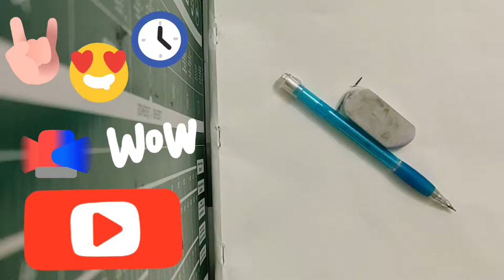HOW TO DRAW D.VA | OVERWATCH | STEP BY STEP HYPERLAPSE TUTORIAL | ART TUTORIAL